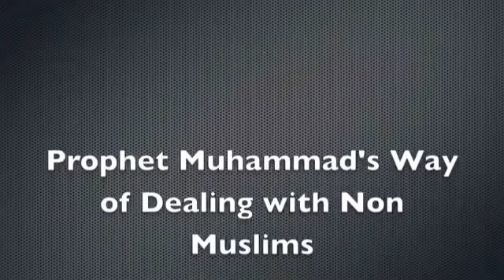Prophet Muhammad's Way of Dealing with Non Muslims - Sh. Abdul Wahab Saleem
Location: Sri Lankan Embassy, Abu Dhabi.

In this video Sh. Abdul Wahab Saleem discusses the Prophet's way of dealing with non Muslims. He highlights some of the clear examples of the beautiful manners of the Messenger [PBUH] when dealing with people of different faiths.